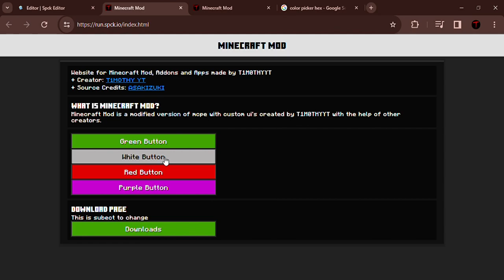Minecraft Mod website redesign.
scrapped the first version, this uses some source in @asakizuki's website so ty to him.